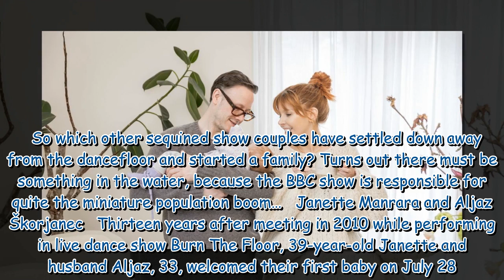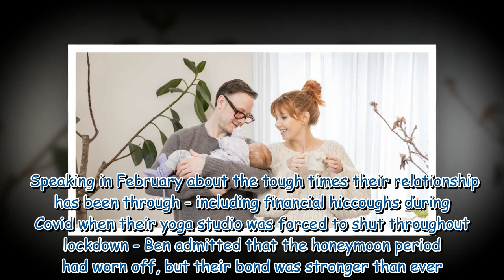Meet the ten Strictly Come Dancing babies who look just like their parents